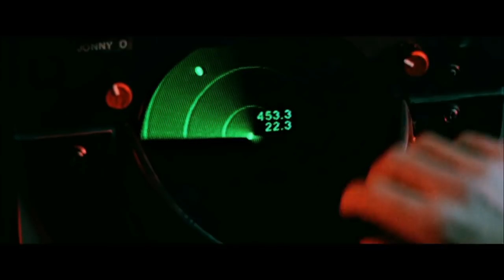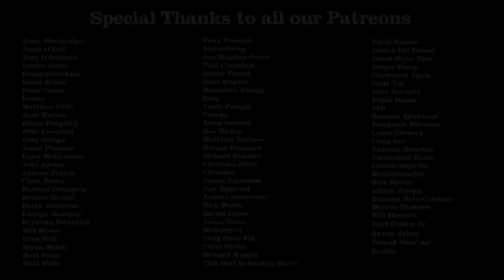Top Gun Review - Off The Shelf Reviews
This week Gary and Iain review and discuss, Top Gun (1986) by Director, Tony Scott. Starring, Tom Cruise, Kelly McGillis and Val Kilmer.